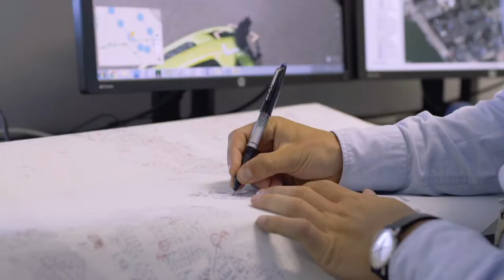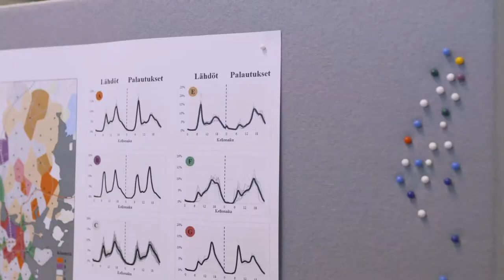MyTech - Suunnittelumaantieteen filosofian maisteri Swecolla pyöräliikenteen suunnittelijana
Kaupunkipyöräilystä nopeaa ja joustavaa
Filosofian maisteri Mikko Ranisen työn jälki näkyy kaupunkiympäristössä. Hän suunnittelee Swecolla kaupunkipyöräasemia – tärkeä rooli kestävän yhteiskunnan kannalta.